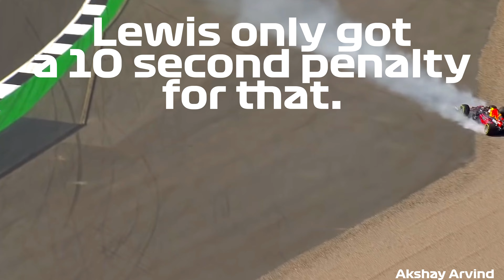Why Are The FIA Inconsistent With PENALTIES Towards F1 Drivers?